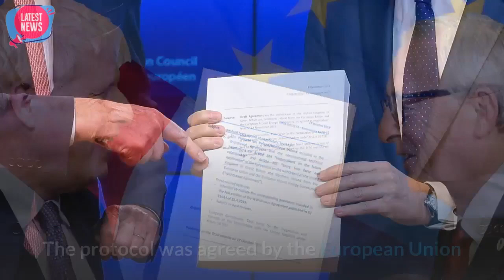Is this how the EU punishes the UK EU legal threat to force UK to follow NI protocol, It's Stupid!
'Abide by obligations!'
The professor said: “There are two routes on the table from the Europeans Side side.
"One concerning the invocation of the arbitration process with regards to the violation of the obligation of good faith by the United Kingdom.
"And also separately to the more concrete violations of the protocol involving the UK’s failure to respect the obligations which it has undertaken in pursing the protocol. Which the commission has initiated.”